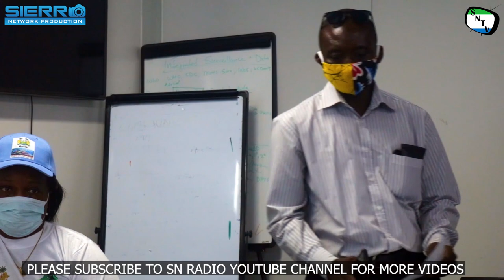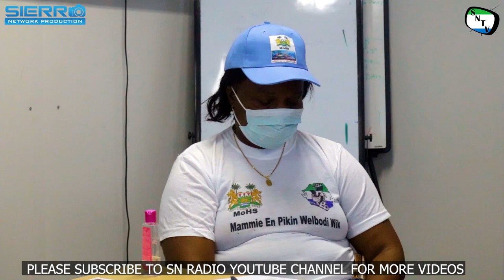Press Briefing On The Distributions Of Insecticide Treated Bed Nets - Sierra Network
Press Briefing On The Distributions Of Insecticide Treated Bed Nets.